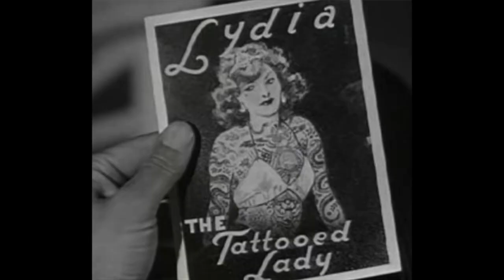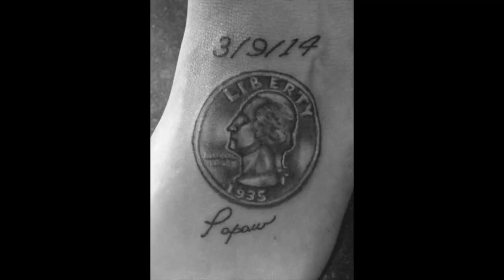Lydia The Tattooed Lady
Written in 1936 for At the Circus, arguably one of the worst Marx Brothers movies (tied perhaps with Big Store), Lydia The Tattooed Lady is a Groucho classic that sings the praises of Lydia and her many tattoos. There are lots of obscure references in this song so I’ve tried to illustrate the lyrics with vintage graphics and actual tattoos. Stick around to the end where I’ve added a post-script to the song about Claudia, Lydia’s granddaughter. Let me know what you think!